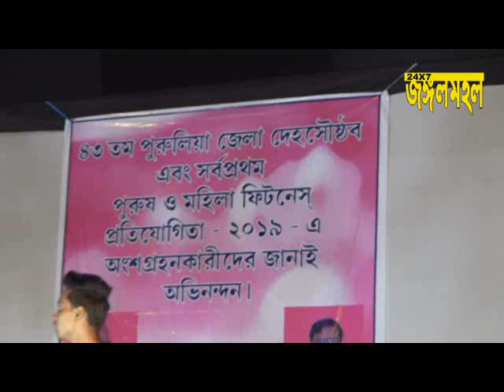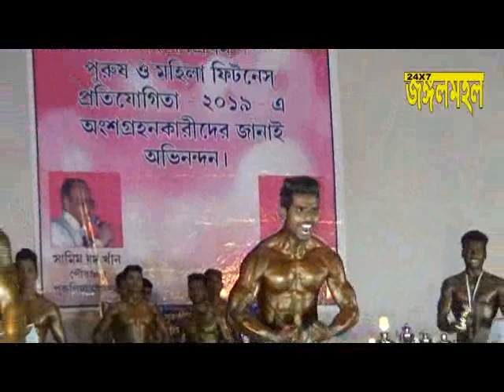PURULIA BODY FITNESH PROGRAMME 2019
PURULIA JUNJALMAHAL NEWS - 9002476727